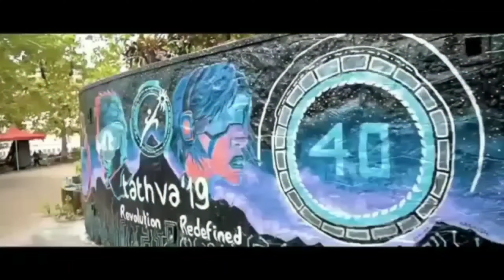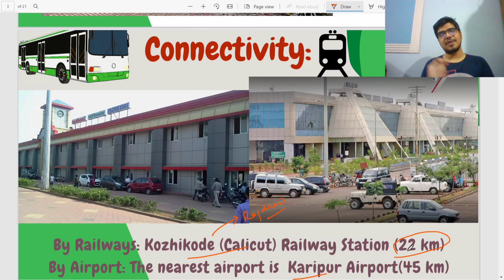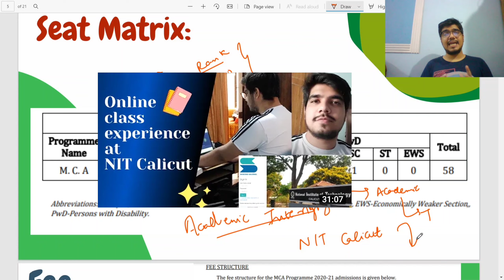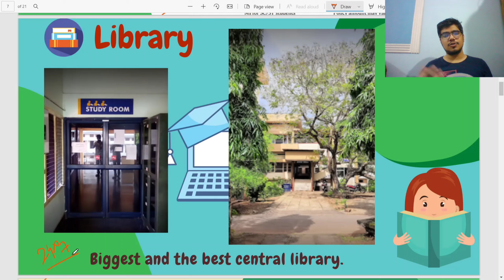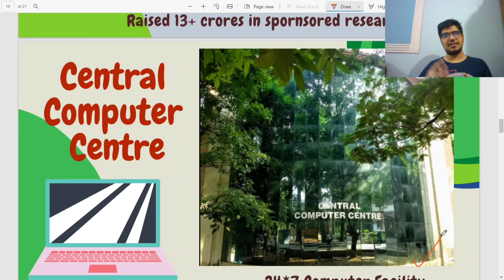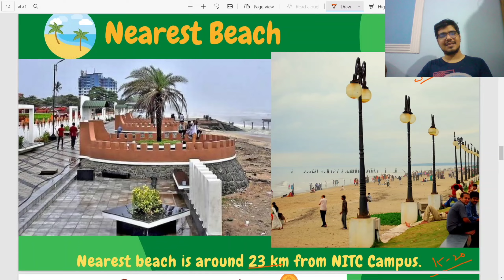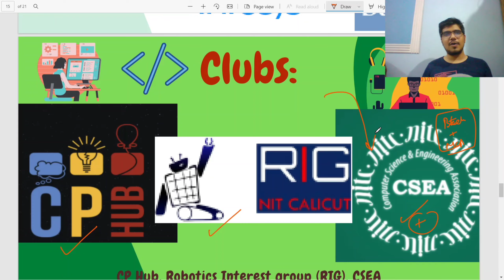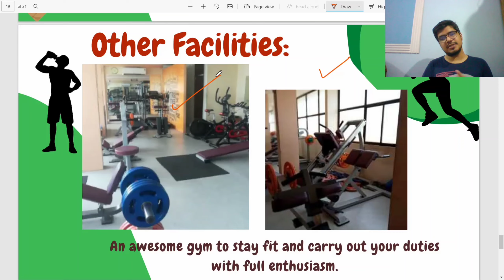NIT CALICUT | Best College for MCA | Campus Tour🔥| Fees, Placements & Fests College Review 2021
Links for the Books:
Round 1 : Base Books
NCERT
NCERT Class 11th
NCERT Class 12th
NCERT Class 11th and 12th
R.D. Sharma Subjective
R.D. Class 11th
R.D. Class 12th
Round 2 : Reference Books
A Complete Study Package for MCA New Edition
A Complete Study Package for MCA Old Edition
Self Scorer Maths New Edition
Self Scorer Maths Old Edition
Round 3 : Practice Books
Arihant Previous Years New
Arihant Previous Years Old
JEE Mains Prev Years
JEE Main Previous Years
R.D. Sharma Objective New
R.D. Sharma Objective
M.L. Khanna
Round 4 : LR and Aptitude
BS Sijwali LR
Refer Previous Papers
Round 5 : English and Computer
Arihant English
My Pen Tablet
My Laptop

Interview with NIMCET AIR 7, AIR 8, AIR 116 AIR 193 JNU AIR 1, AIR 10 and many such videos
and more such videos on our channel so,

2021 batch can refer these videos for revision and Practice.

Basics of Probability.